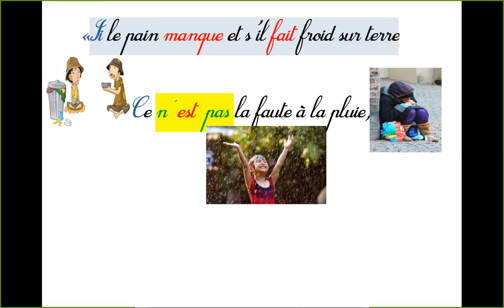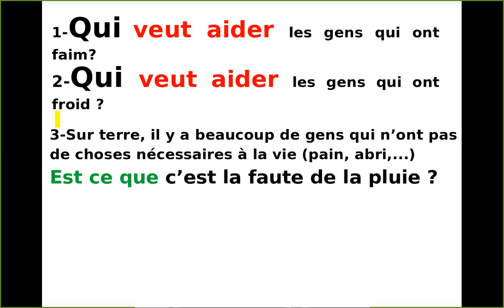Solidarité et citoyenneté_Le coeur trop petit_Jean Rousselot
5ème année _ Thème 3 Solidarité et Citoyenneté
Le coeur trop petit_ Jean Rousselot_Manuel p. 35
Module: Aidons et Respectons les autres
Objectif:
Réciter le poème en respectant les pauses et en adoptant un ton adapté.
Fixer le vocabulaire thématique d'une manière ludique